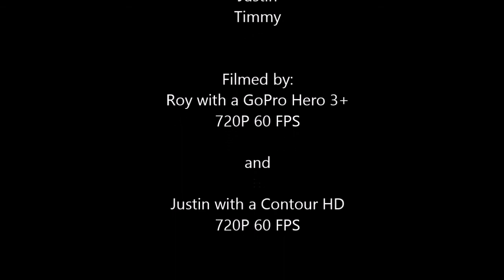Fairview Canyon Last Day to Ride the Sunny Wasatch Plateau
This is the last day of our trip for Roy, Justin and Timmy.  We love to ride the Utah snow and Skyline on the Wasatch Plateau is a great place.